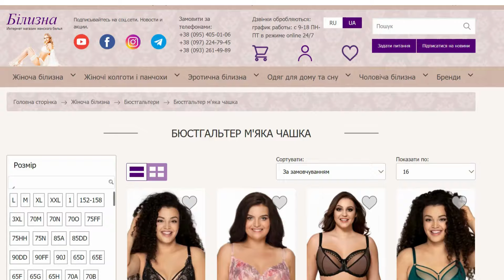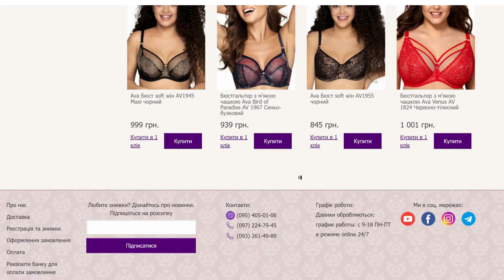ELDAR Vektra Корегуючі труси стрінги. BILIZNA.IN.UA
Eldar (Ельдар) Vektra коригуючі жіночі трусики стрінги.
Стягуючі еластичні бежеві стрінги.
Модель коригує живіт та талію.
Гарно підкреслюють сідниці.
Спереду та ззаду є вставки з еластичної мікросітки.
Висока лінія талії, бавовняна ластовиця.
Eldar - польська нижня білизна високої якості.